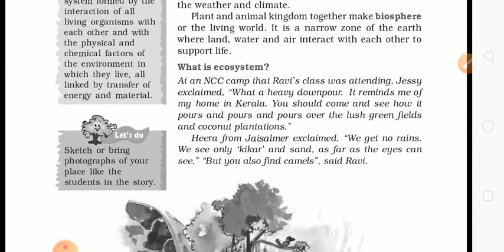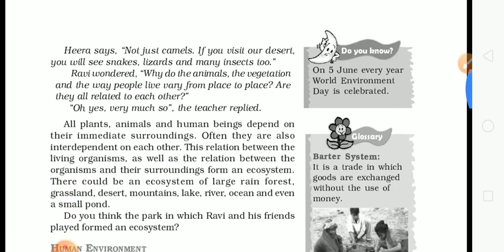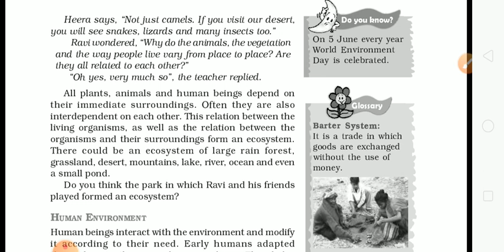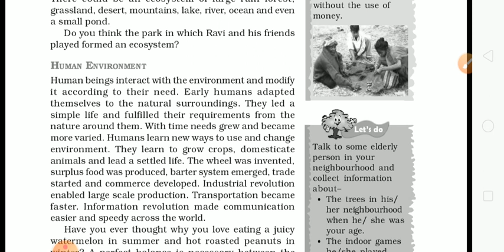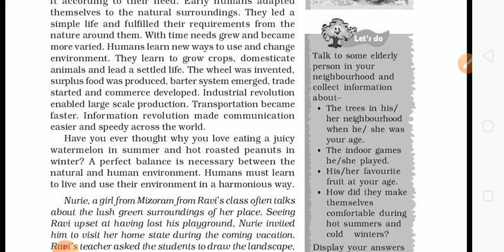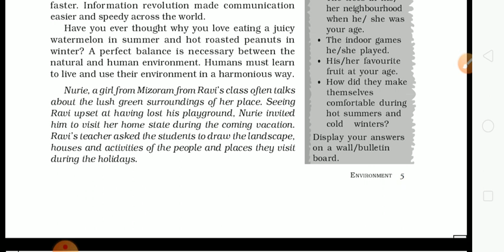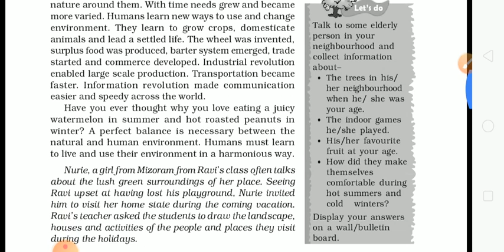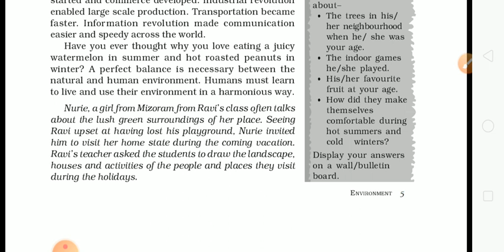Class 7 Geography (Environment)part 2